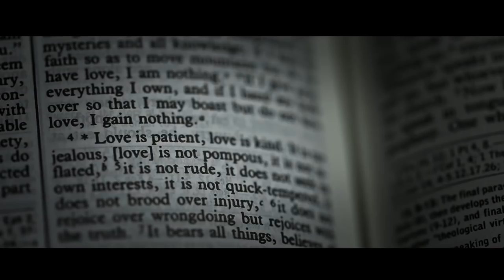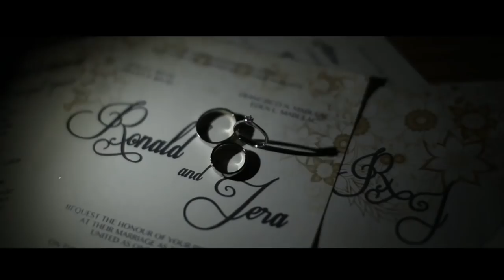Ronald and Jeraldine On Site Wedding Film by Nice Print Photography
From this Day On - Tim Halperin